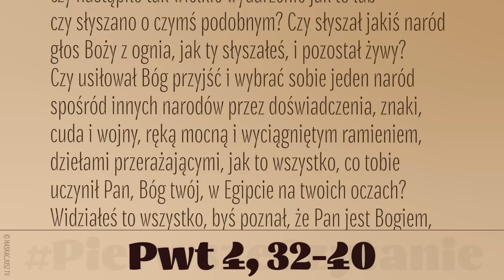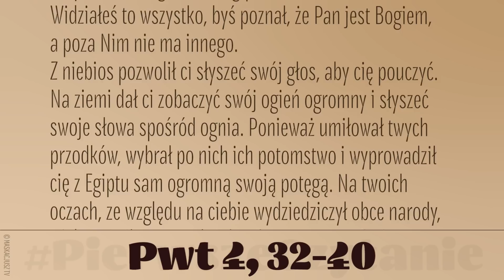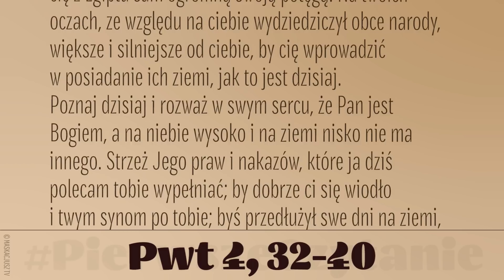PierwszeCzytanie | 11 sierpnia 2023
11 sierpnia 2023
Pwt 4, 32-40
Czytanie z Księgi Powtórzonego Prawa
Mojżesz tak powiedział do ludu:
«Zapytaj dawnych czasów, które były przed tobą, zaczynając od dnia, w którym Bóg stworzył człowieka na ziemi, zapytaj od jednego krańca niebios do drugiego, czy nastąpiło tak wielkie wydarzenie jak to lub czy słyszano o czymś podobnym? Czy słyszał jakiś naród głos Boży z ognia, jak ty słyszałeś, i pozostał żywy? Czy usiłował Bóg przyjść i wybrać sobie jeden naród spośród innych narodów przez doświadczenia, znaki, cuda i wojny, ręką mocną i wyciągniętym ramieniem, dziełami przerażającymi, jak to wszystko, co tobie uczynił Pan, Bóg twój, w Egipcie na twoich oczach? Widziałeś to wszystko, byś poznał, że Pan jest Bogiem, a poza Nim nie ma innego.
Z niebios pozwolił ci słyszeć swój głos, aby cię pouczyć. Na ziemi dał ci zobaczyć swój ogień ogromny i słyszeć swoje słowa spośród ognia. Ponieważ umiłował twych przodków, wybrał po nich ich potomstwo i wyprowadził cię z Egiptu sam ogromną swoją potęgą. Na twoich oczach, ze względu na ciebie wydziedziczył obce narody, większe i silniejsze od ciebie, by cię wprowadzić w posiadanie ich ziemi, jak to jest dzisiaj.
Poznaj dzisiaj i rozważ w swym sercu, że Pan jest Bogiem, a na niebie wysoko i na ziemi nisko nie ma innego. Strzeż Jego praw i nakazów, które ja dziś polecam tobie wypełniać; by dobrze ci się wiodło i twym synom po tobie; byś przedłużył swe dni na ziemi, którą na zawsze daje ci Pan, Bóg twój».